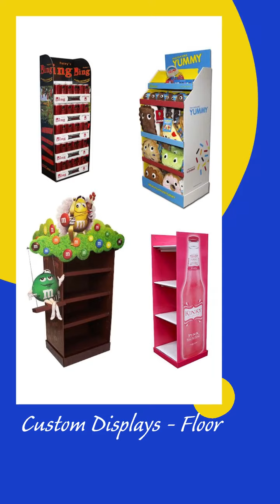Tilsner Carton Company's Subsidiary - Meridian Display - Virtual Trade Show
Meridian Display is dedicated to designing and manufacturing corrugated point-of-purchase displays.  Three product lines service all customer types and budgets.  Express Stock Displays(R) can be ordered online and ship weekdays.  Pre-Designed Displays(R) save structural design time and tooling charges.  Choose from over 100 styles and customize with digital printing, flexo printing and litho-label lamination.  Request a quote today!  Custom displays engage our structural and graphic designers in creating a display unique to your products and retail settings.